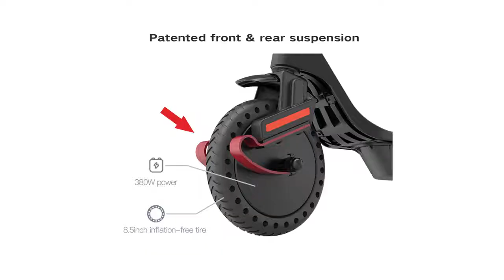kukudel 853P Series Electric Scooter, 8.5" Solid Rubber Tire, 380W Front Wheel Drive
Our 853 Series folding scooter is constructed with magnesium alloy deck and 8.5-inch solid rubber tires, bringing you an optimal scooter riding experience in city.

Big capacity battery (18650 lithium-ion) offers long-distance journey. Big capacity battery (18650 lithium-ion) offers long-distance journey. 380W motor in front wheel empowers the scooter to climb up to a 16° grade. Compact folding size (1100×440×450mm) allows the users to carry easily and require little space to store. It is a portable and trendy choice for commuting.

Battery type: lithium ion battery 18650, dynamical type 2500mAh
Battery capacity: 36V/7.5Ah, 36V/10Ah, 36V/12.5Ah
Mileage (lab data): 30km/ 40km/ 50km
Battery energy: 270Wh/ 360Wh/ 450Wh
BMS function: protection against overheating, short circuit, overcurrent, overcharge, over discharge
Charging temperature range: 0-45℃
Charge time: 2-6 hours
IP grade: IP54
Charger: Input voltage
AC100V-240V/50/60Hz: Output voltage 42V
Output current: 1.5A
Motor type: BLDC (brushless DC electric motor)
Rated voltage/power: 36V/250W, 36V/380W
Gradeability: 12°/ 16°
IP grade: IP54
Controller/ Dashboard: Bluetooth/APP yes
Display: speed/SOC/driving mode/km & mile
Driving mode: 1/2
Speed: 25km/h, 30km/h, 20km/h
Button function: startup& shutdown/ light switch on& off/ driving mode select/ km& mile select
Starting mode: non-zero start, zero start
IP grade: IP54
Body Material: Aluminum alloy frame and stem
Magnesium alloy deck
Wheels: 8.5inch solid rubber tires
Driving wheel: front wheel
Brake Style: Rear disk brake & front electric brake
Max. load: 100kg
Working voltage: 36V
Operating ambient temperature: -10°C~45°C
Storage ambient temperature: 0°C~45°C
Color: black/ white/ customized
Size: 1100×440×1165mm (unfolded)/ 1100×440×450mm (folded)
Certifications: CE/UN38.3/MSDS/ROHS